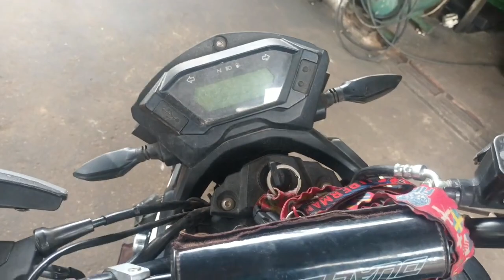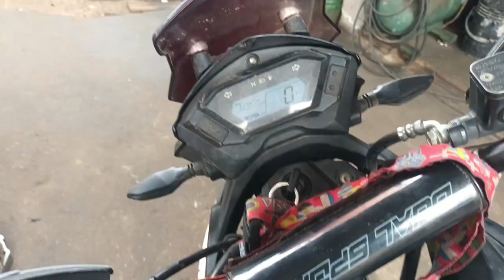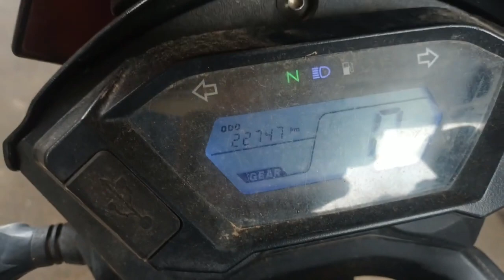7 Curso básico electricidad motos interruptor para luces de motos para poderla apagar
hola como están mi gente mis amigos de YouTube espero que bien bueno aquí les dejo un video de como colocar un interruptor una moto que siempre tiene las luces encendidas para poderlas apagar y quede correcta mente esta es una ttr 200 la encadenada así que bueno les dejo el video no olvides suscribirte ala canal de YouTube

Quería agradecerle por mirar el contenido y darle me gusta a mis videos

 cualquier duda pueden dejarla en los comentarios